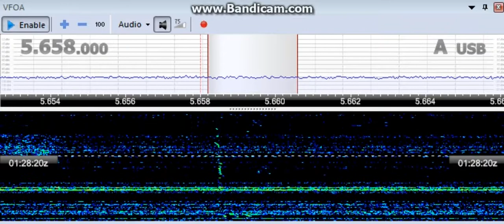WTF? - 5658 kHz (USB)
Reception by CX2ABP in Jaureguiberry, Uruguay (GF25hf). January 5, 2017 at 0125 UTC.

Receiver: RFSpace SDR-IQ. Antenna: sloper dipole for 40 meterband. Software: SDR Radio v2.3 build 2381.